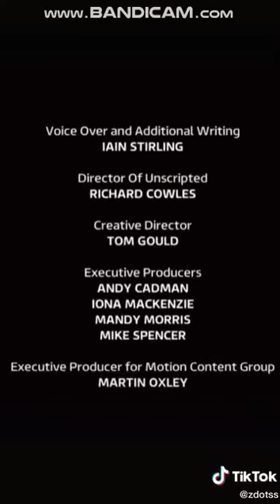Roadman goes on Love island 🏝